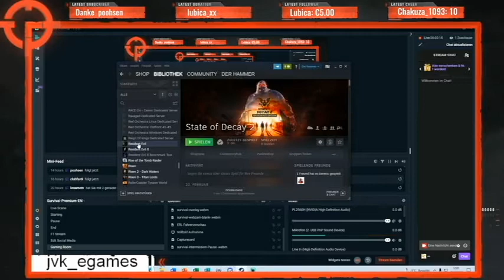Resident Evil Folge 2 Die Todesmasken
Eine lange Suche nach der Chemikalie und der Kampf mit der Schlange warten auf euch! PS: Viele Zombies und Hund